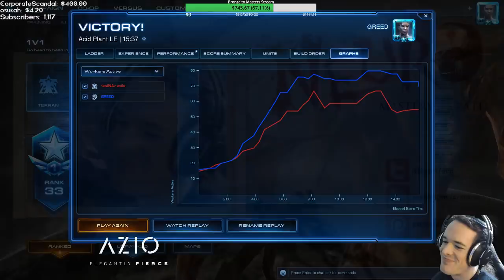Facing Avilo's Secret Marauder Bunker Style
It'S aN AmAzInG nEw StYlE